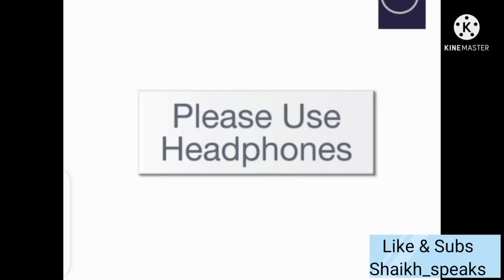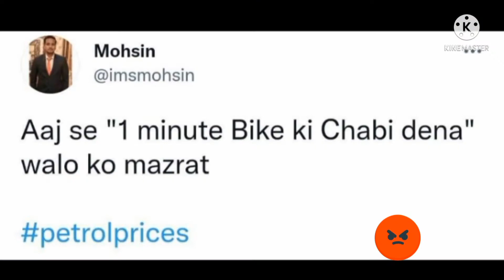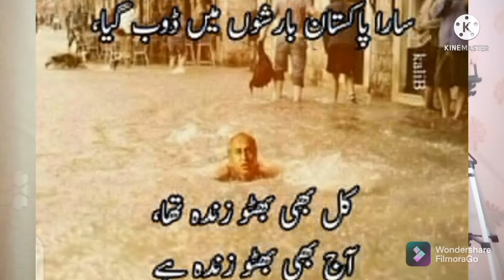Roast On PeTroL PriCe InCrEaSe .. :D Topic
This Roast is all about Petrol Price Increase In Pakistan..
As you all know About Poverty level in Pakistan that's why i Choose this Topic and hope fully viewers will like it because it is a Public relative Topic Now a days :) ;)